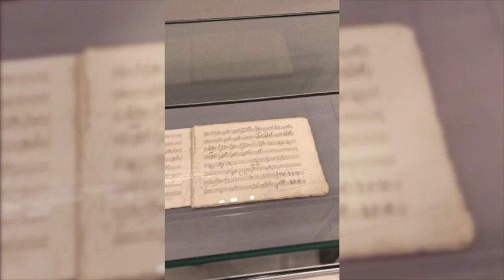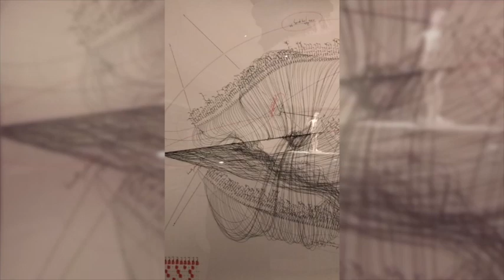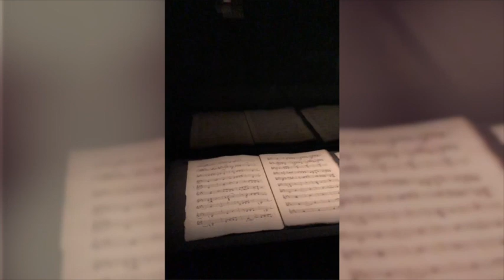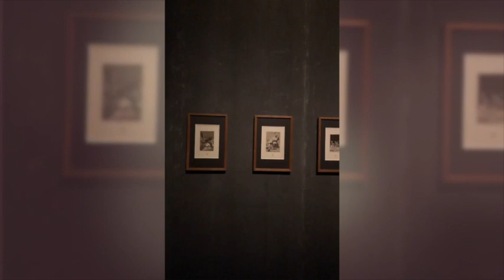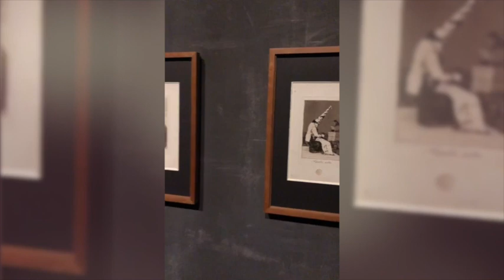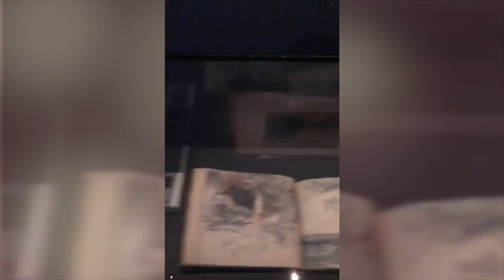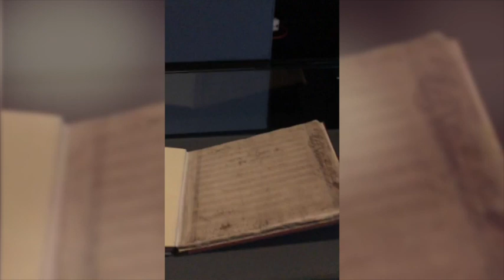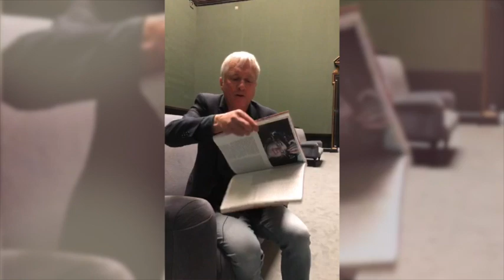"Beethoven bewegt" - Facebook Live Tour (auf Deutsch) mit Kurator Andreas Zimmermann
Kurz vor Ausstellungsende führt euch Andreas Zimmermann, einer der vier Kuratoren von "Beethoven bewegt", ein letztes Mal live durch die Sonderausstellung.

Lasst euch berühren von einer ungewöhnlichen Hommage an den großen Komponisten und Ausnahmekünstler und findet heraus, wie er seine Nachwelt bis zum heutigen Tag bewegt.

Die Ausstellung bringt Gemälde von Caspar David Friedrich, Skizzenbücher J. M. W. Turners, Grafiken von Francisco de Goya, Anselm Kiefer und Jorinde Voigt, Skulpturen von Auguste Rodin, Rebecca Horn und John Baldessari sowie eine für die Ausstellung entwickelte neue Arbeit Tino Sehgals, ein Video von Guido van der Werve u. v. m. ins Gespräch mit der Musik, kostbaren Autographen und der Person Beethovens. Sie schlägt so eine Brücke bis zur Gegenwart: Meisterwerke der Bildenden Kunst gehen Verbindungen mit Musik und Stille ein.